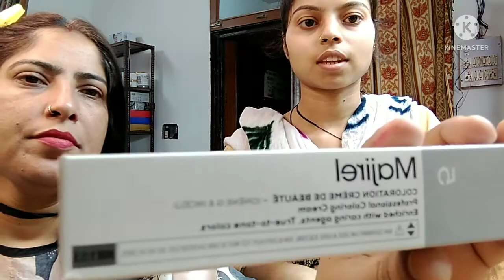Safed balo ko ghar par colour kaise kare||Root touch up From Pummy Beauty.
Hello friends welcome back to my you tube channel Pummy Beauty World.
State Haryana
District Panipat
In this video Root touch up is described.
Safed balo ko colour karne ka aasan trika How to do root touch up with l'oreal product.
hair colouring
root touch up
root touch up for grey hair